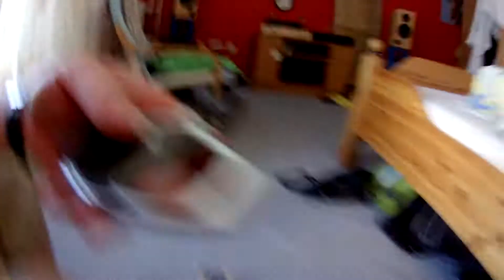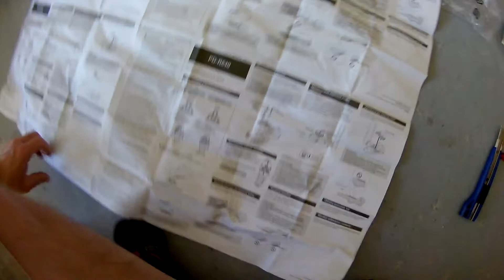SPD SL Unboxing 1